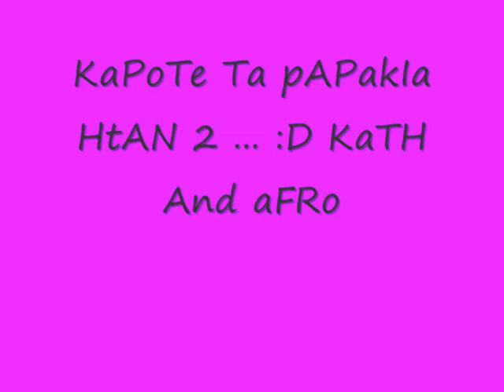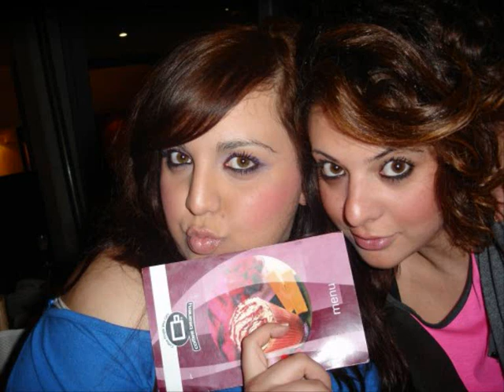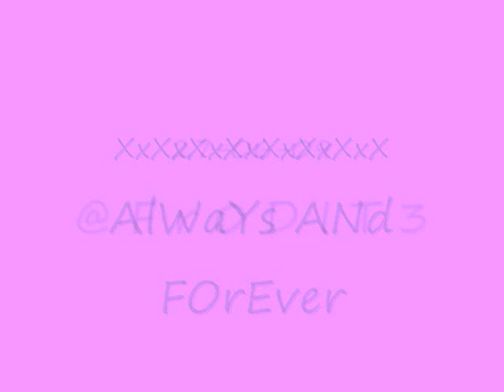friendship- Papakoparea..! @ @ @ @ @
i love my people :) ur everything.. my girls